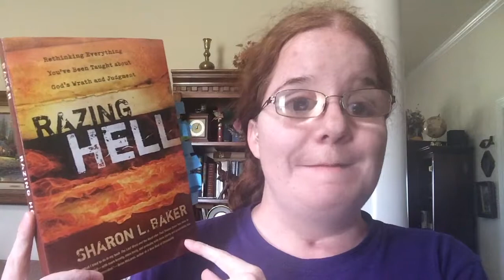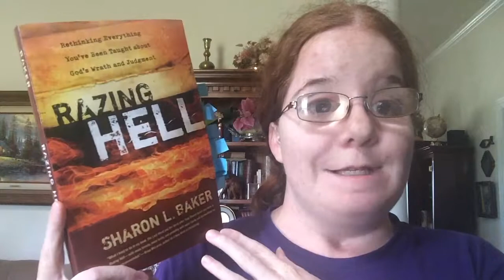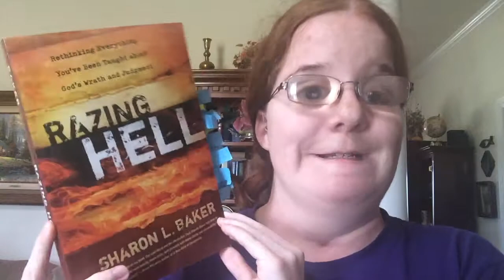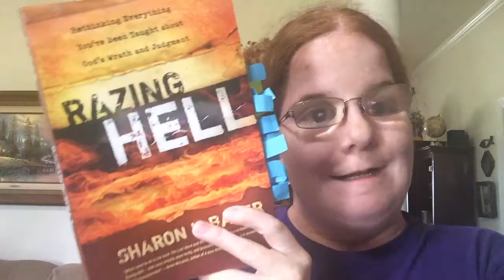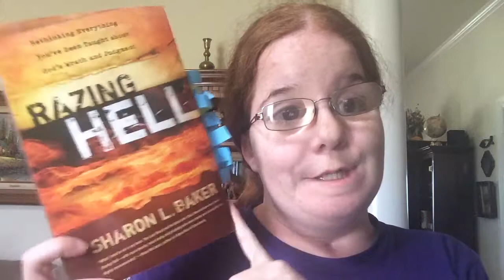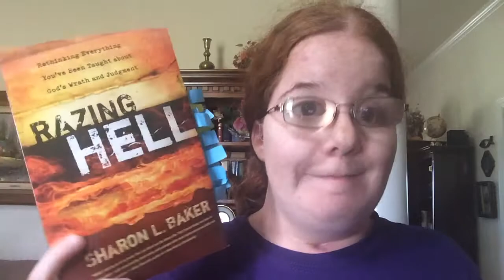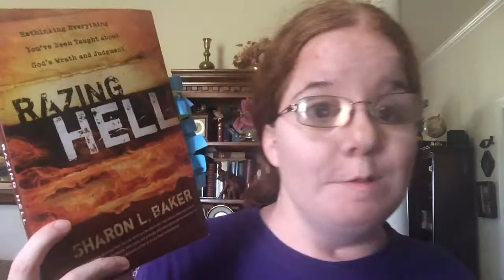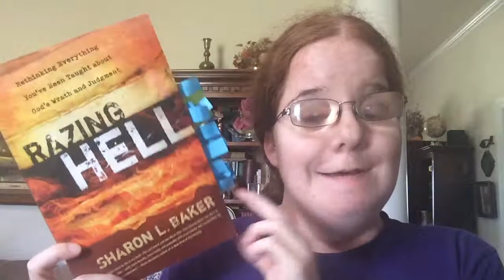Book Review: Razing Hell by Sharon L Baker